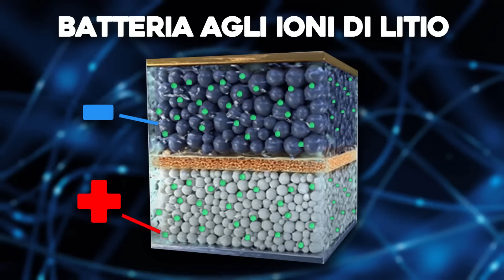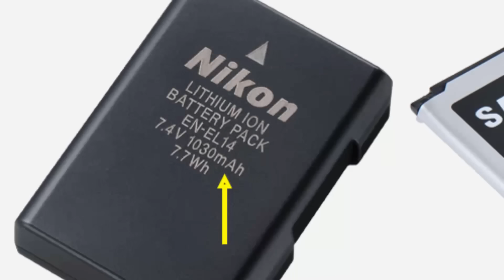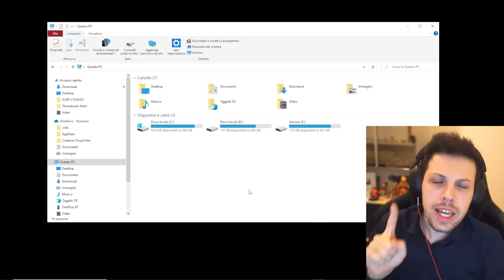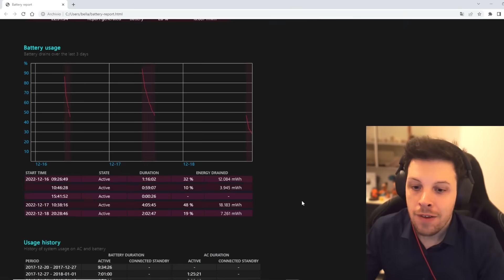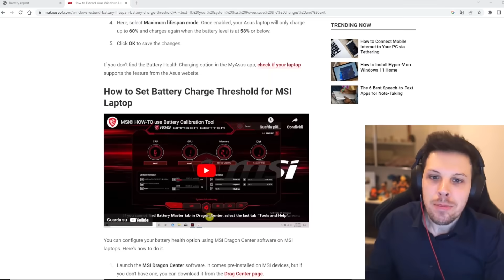SMETTILA di RICARICARE MALE la batteria dei tuoi DISPOSITIVI.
Hai mai avuto problemi con la batteria del tuo smartphone o del tuo laptop che si scarica velocemente o non ti dura a lungo come prima? In questo video, ti mostrerò alcuni semplici trucchi per conservare la vita della batteria dei tuoi dispositivi elettronici e prolungarne la durata. Imparerai come sfruttare al meglio le impostazioni di risparmio energetico, evitare di surriscaldare i dispositivi e gestire le app che consumano più energia. Seguendo questi consigli, potrai risparmiare tempo, denaro e frustrazioni legate alla batteria dei tuoi dispositivi!

00:00 La batteria si scarica velocemente?
00:50 Le diverse tipologie di batterie
01:40 Come funziona la ricarica/scarica di una batteria?
02:55 MaH e le dimensioni delle batterie
03:20 Perchè le batterie nel tempo funzionano peggio?
04:28 Come allungare la durata della batteria nel tempo
04:50 App gestione batteria consigliata
05:18 Posso caricarlo tutta la notte?
06:17 Migliorare la vita della batteria dei PC PORTATILI
06:50 Battery Report - Come capire se vi hanno fregato?
08:00 Come limitare i danni alle batterie dei PC PORTATILI
08:44 Domanda provocatoria

✅ Video Raccomandati
Qui trovi la VIRUS SAGA